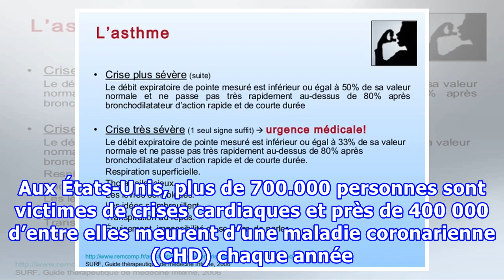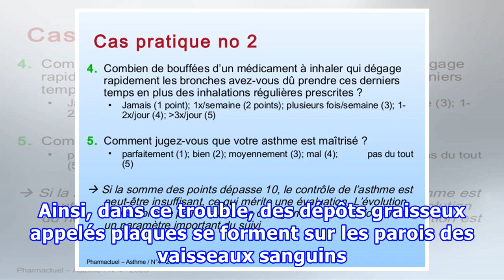IMPORTANT à SAVOIR : SOYEZ très Attentifs à ces 4 signes silencieux d’une maladie coronarienne…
La meilleure façon de traiter une crise cardiaque est de prévenir son risque au préalable. Aux États-Unis, plus de 700.000 personnes sont victimes de crises cardiaques et près de 400 000 d’entre elles meurent d’une maladie coronarienne (CHD) chaque année. Dans cet article, vous allez pouvoir reconnaître facilement les principaux signes silencieux et annonciateurs d’une maladie coronarienne… Dans cette publication notre objectif principal est de prévenir les maladies cardiaques en devenant vigila...